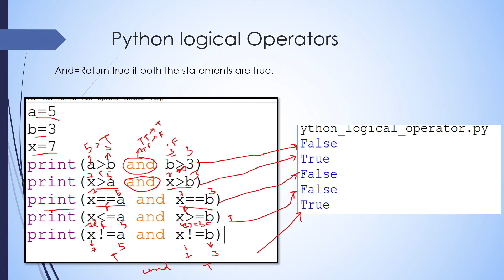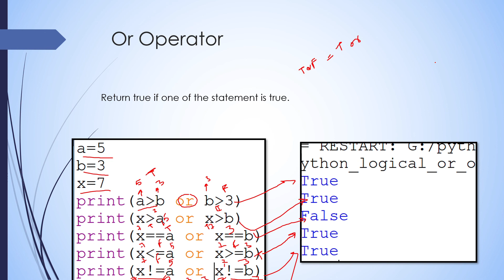Logical Operators [Part-12]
shripriti online educational classes covers the computer science subjects also covers the government examination paper syllabus and also net examination subjects that all are related to computer science.
To provide 100% knowledgeable material for computer science i.e totally based on B.C.A.,BE,M.C.A.,and other fields of Computer Science.
To Enhance the knowledge of the students by giving regular assignments based on programming knowledge.
SP online educational classes also provide education in computer science for class XI and XII according to the cbse syllabus
We also prepare lectures for the preparation of all government exams but the main focus is on UGC NET,Mppsc Prepartion,And  Kvs,NVS exams .
We will also cover some current afffairs also.
We wil also provide the study material for easy understanding.
Learning in simplest and Easiest way.
We will also provide learning material for doing digitally do shopping and also computer fundamentals.
We only provide you the relevant material as per the CBSE guidelines.
High quality and free learning.
100% Free high quality notes (e-notes).
Free online video lectures.
Learning with fun.
Learning with Animations
Doubt section.
Assignments .
And you can get here from many more
100% Free high quality notes (e-notes).
Learning with fun.
Learning with Animations
Doubt section.
Assignments .
In this youtube channel we also provide you photoshop cc 2019 with syllabus,python,c++,c,web development.It will also covers the paper first of ugc net exam and we will also try to provide full lectures  which are totally free and easily accessible.We will also provide you the current affairs.We will also provide you the lectures on history ,polity,gk,mpgk,current affairs ,weekly current affairs,news, the burning issues videos like covid 19,
and some other important questions.we will start web development courses also.
in photoshop we will learn how to make banners, posters,flyers,cards,coupons,visiting cards etc